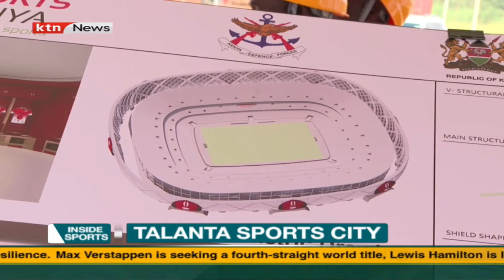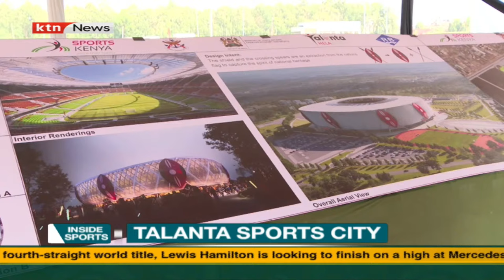Inside Sports: Talanta Sports City